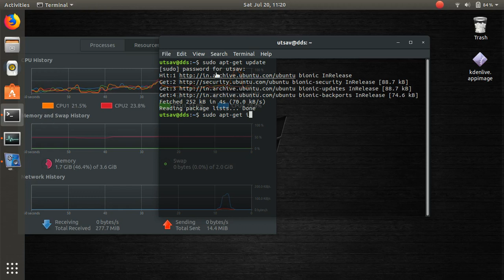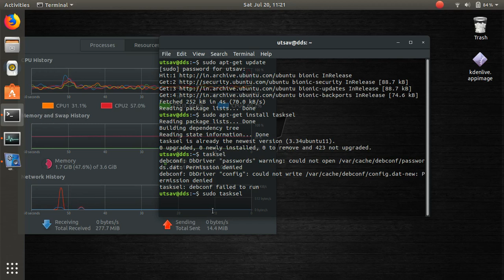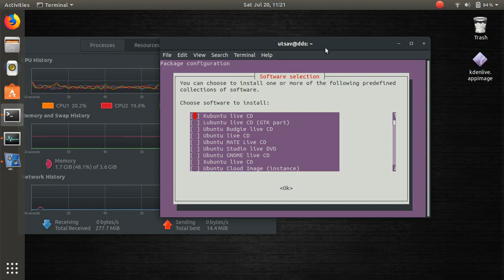Kubuntu To Ubuntu Conversion